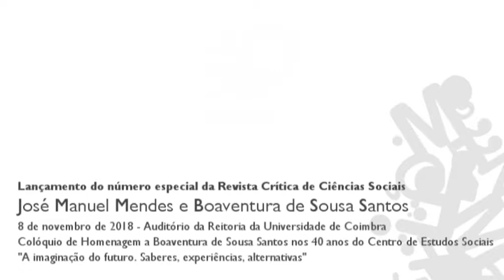Lançamento do número especial da Revista Crítica de Ciências Sociais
A sessão de lançamento do número especial da Revista Crítica de Ciências Sociais, comemorativo dos 40 anos de edição, decorreu no âmbito do Colóquio de homenagem a Boaventura de Sousa Santos nos 40 anos do Centro de Estudos Sociais, subordinado ao tema A imaginação do futuro. Saberes, experiências, alternativas. Além de uma breve apresentação do número especial, procedeu-se à entrega do Prémio 40 anos da Revista Crítica de Ciências Sociais, atribuído ex aequo aos artigos “The Recolonization of the Indian Mind”, da autoria de Peter Ronald deSouza, e “La injusticia cognitiva en la división internacional del conocimiento. El caso de la migración altamente cualificada”, da autoria de Francesco Maniglio.